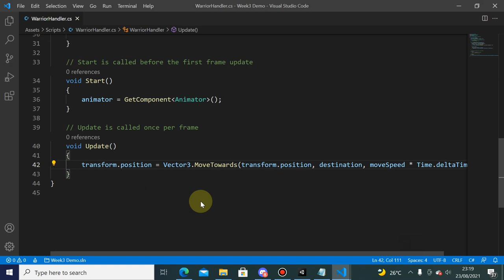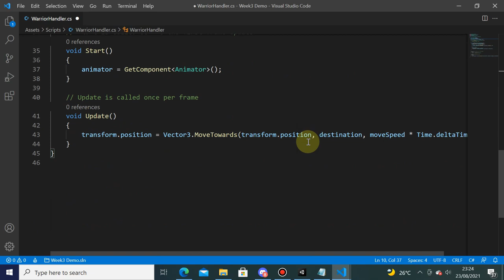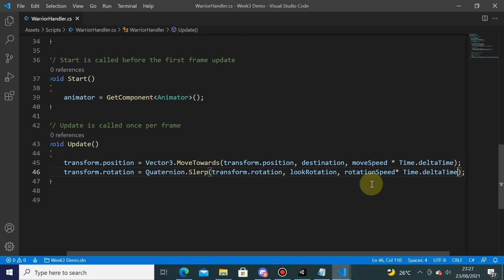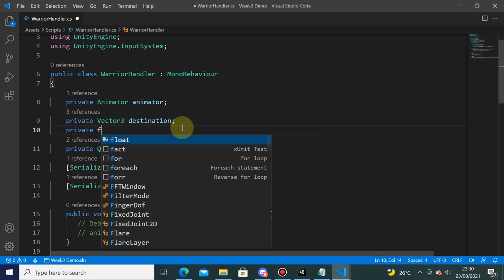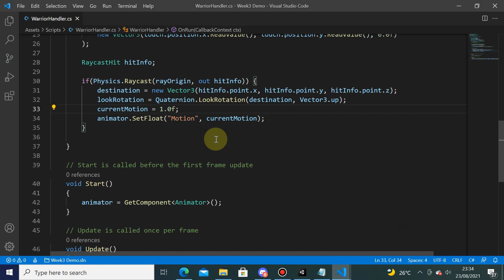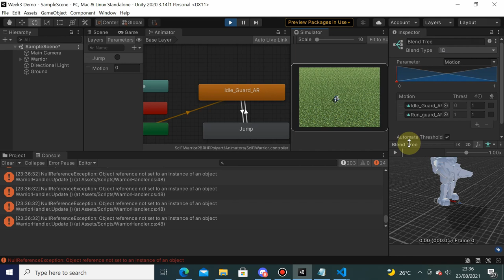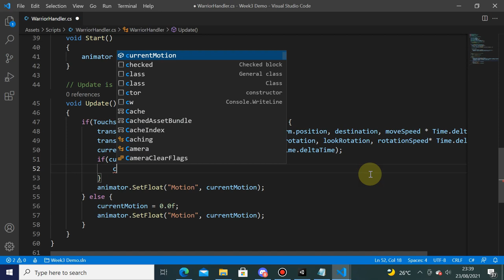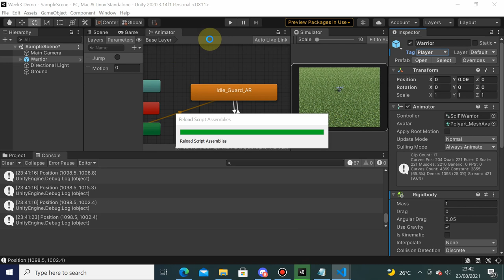Week 3 - Polishing The Walk